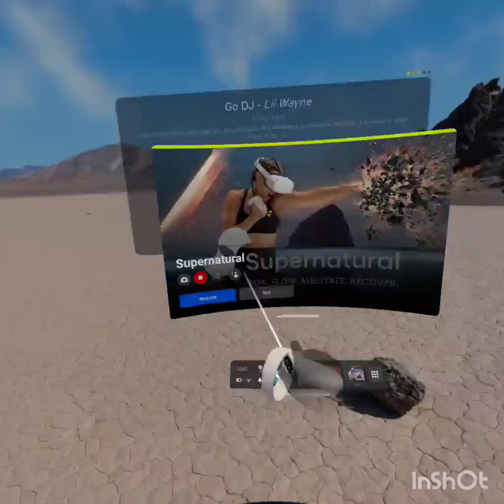Supernatural Go DJ